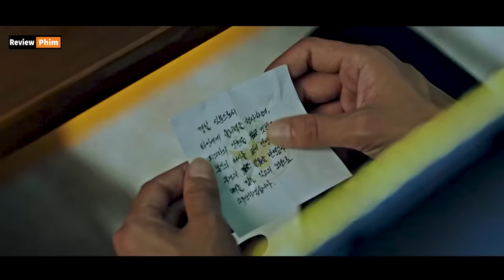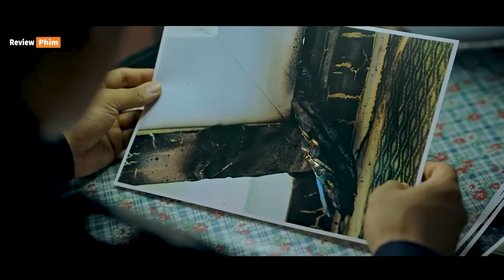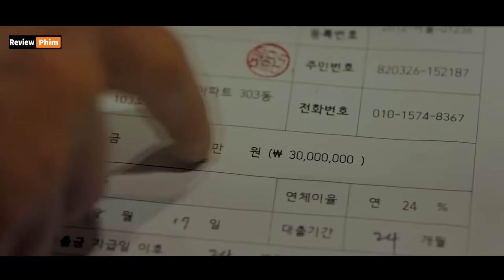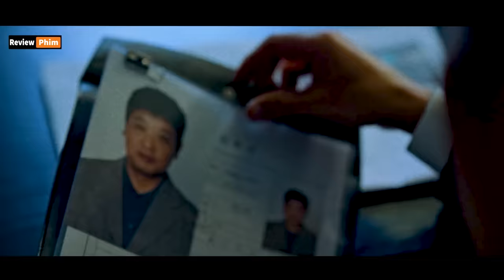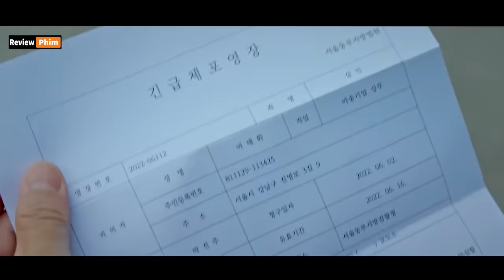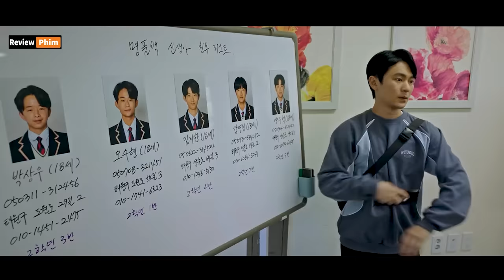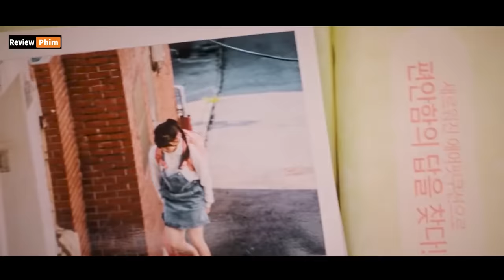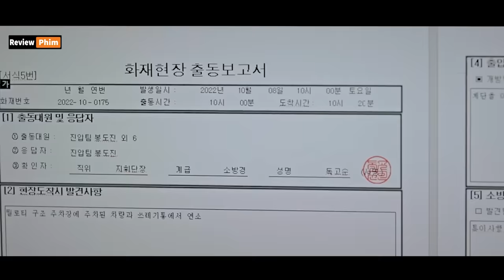Sắt nhân mắc chứng ưa sạch sẽ đáng so như thế nào - Review phim hay